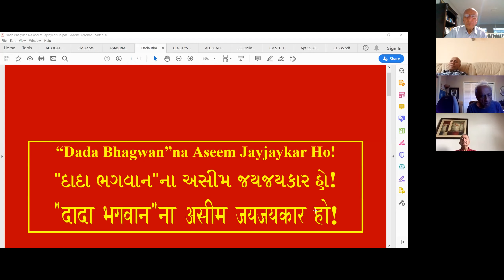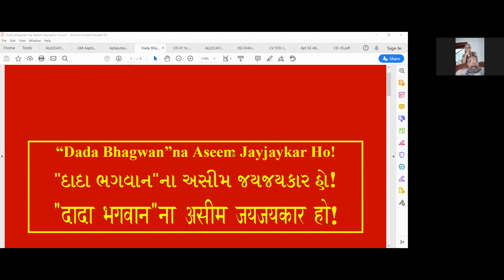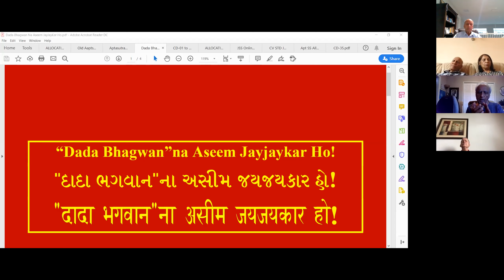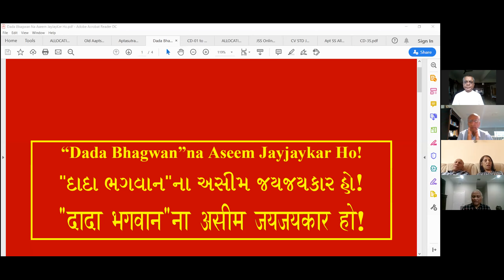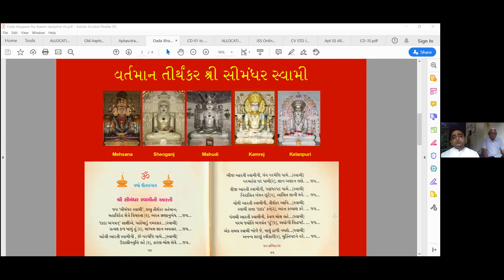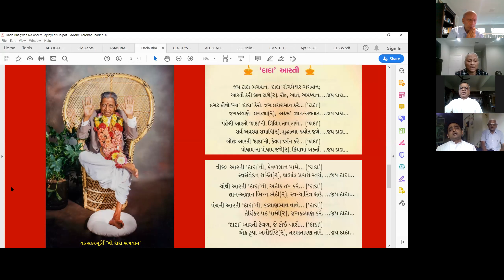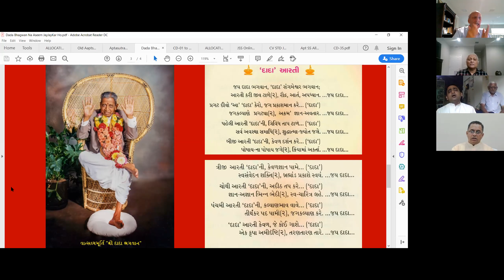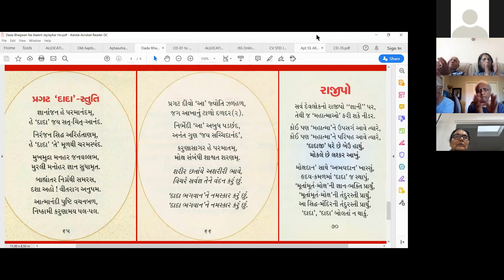05 June 2020 JSS Apts Nimeshanandji and Deepakanandji Kirtan Bhakti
Kirtan Bhakti from  Singod and Dada Bhagwan Samadhi with World Wide Mahatmas.